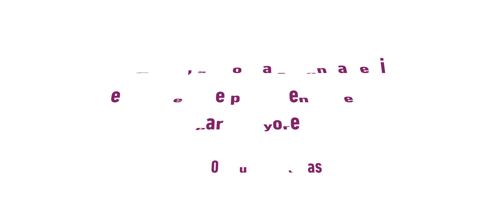Cuentan Nuestros Mayores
👵🏼🏘️👴🏼 Hace cuatro años encontramos una CLM en la que no nos reconocíamos, dónde las personas no eran importantes. Con García-Page, somos la segunda región en número de plazas en viviendas para mayores.
Ahora tenemos +1.500 plazas para mayores.